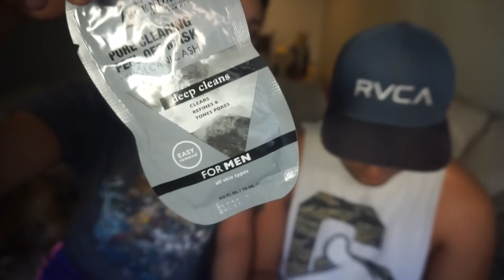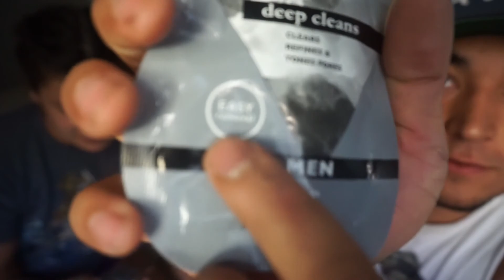Black mask CHALLENGE !! (FAIL)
super fun challenge with your loved one i recommend it but buy the right stuff don't fail like us:)

We are a strong couple osbaldo & Cierra and a little dog named okie from Colorado just moved to Arizona to live the next chapters of our life’s. Which is why we have decided to post every day a little of are daily life’s, so that when we have kids and grow older we could always go back to these videos and watch where we came from. So if you enjoy videos like this please join us on our new journey.

**REMEMBER TO ALWAYS REALIZE THAT YOU aRE BLESSED IN EVERY SHAPE AND FORM!!**

Cierra’s:  Katsayscierra

Osbaldo’s: baldo970